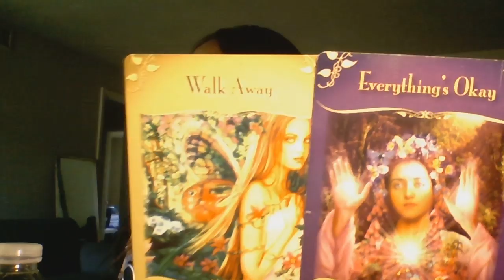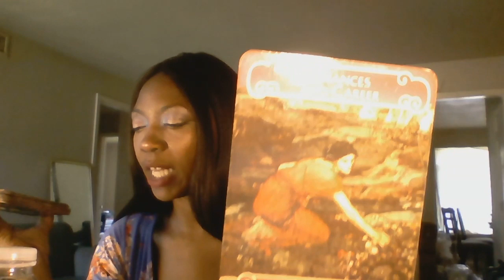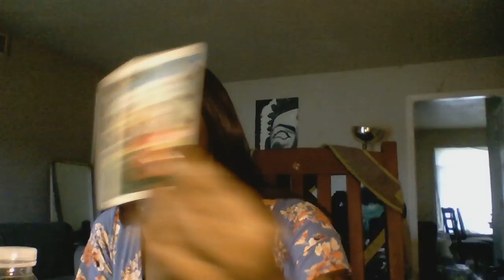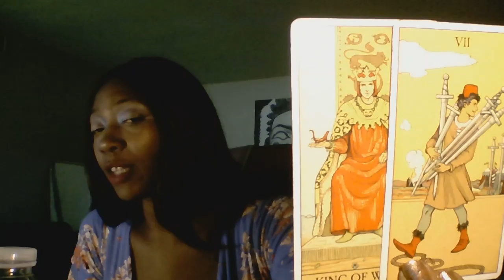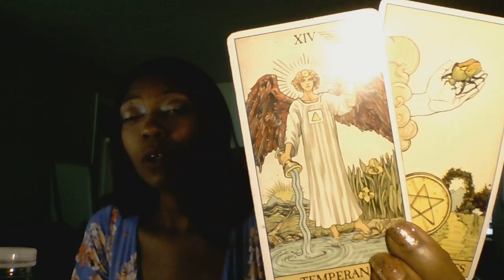SAGITTARIUS 15- 31 JULY 2019 UNWORTHY PEOPLE IN YOUR CIRCLE